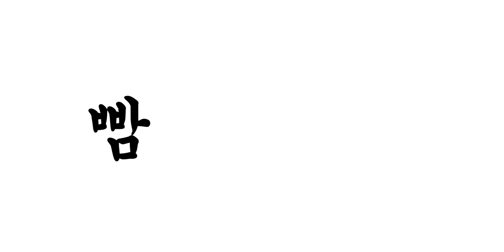4년만에 16배 성장한 기업 CEO가 제 생일을 축하해줬습니다